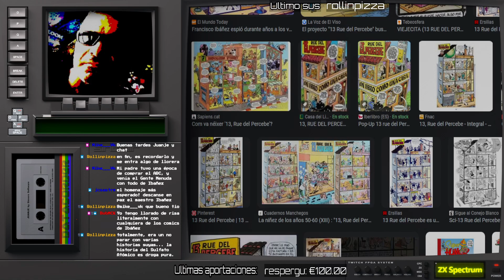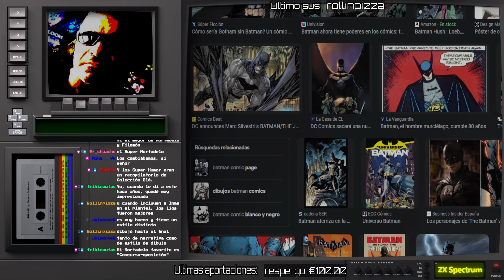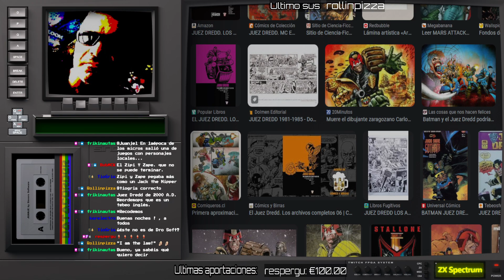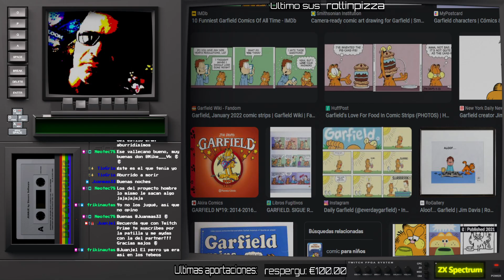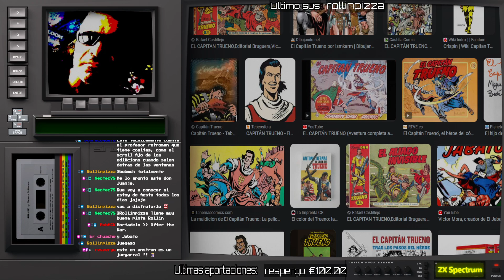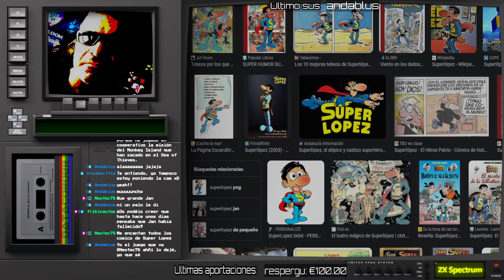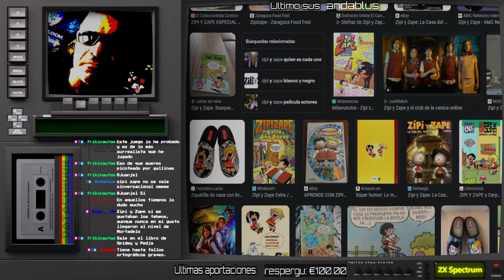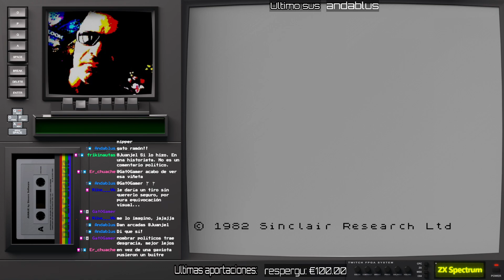LO MEJOR DE IBAÑEZ Y LOS COMICS EN SPECTRUM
ibañez, mortadelo, filemon, superhumor, spectrum Buenas!
Redifusión.

Hoy os traigo un especial dedicado a los juegos basados en personajes de Comics para ZX Spectrum, y por motivos de la triste actualidad, centrado y dedicado a la figura de F Ibañez.

Muchos juegos, muchos personajes, unos bien traidos y otros no tanto!